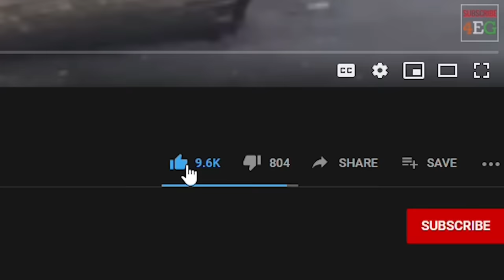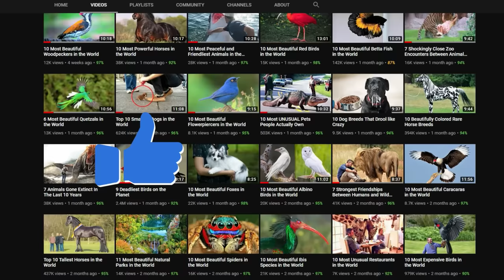10 Cutest Baby Animals That Will Make You Go Aww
10 Cutest Baby Animals That Will Make You Go Aww

4 Ever Green is the #1 place for all your heart warming stories about amazing people, beautiful animals and cute things that will inspire you everyday.

Okay, so our parents are kind of happy and relieved to see us grow up and let go of our childish habits. But in all honesty, our furry counterparts could just stay babies forever – that’s just how cute they are sometimes! Just in case you thought your baby pictures were the cutest thing ever, we’ll counter that with a list of the cutest baby animals, that will make you reconsider.
Baby animals are curious, naive, big-eyed; only, possibly making them just a wee-bit more adorable than us human babies. Learning to grow up and survive on their own  takes quite some time, leaving us plenty of opportunities to capture some of these cutest animals on camera.
Today, we’re bringing you our top picks for the cutest baby animals that will just make you go aww.

Cute Baby Animals Time Codes:

00:05 - Welcome
01:00 - Baby Hippo
02:10 - Baby Deer
03:10 - Baby Panda
04:10 - Baby Seal
05:18 - Baby Hedgehog
06:15 - Baby Tiger
07:07 - Baby Elephant
08:07 - Baby Turtle
08:50 - Baby Fox
09:56 - Baby Chameleon